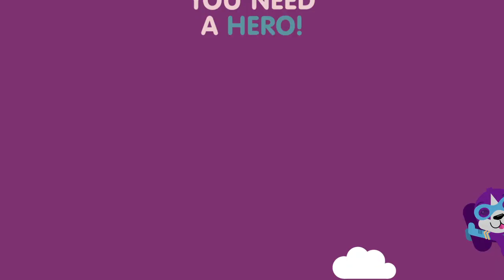INTRODUCING VAMOOSH! The first pet hair remover for washing machines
We all need a HERO in our lives!  Say hello to the only effective, hygienic and convenient way to remove pet hair in your washing machine. Just pop a sachet in the drum, along with your pet bedding and dog towels and... Vamoosh! The hair disappears.